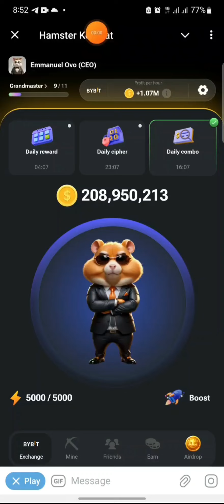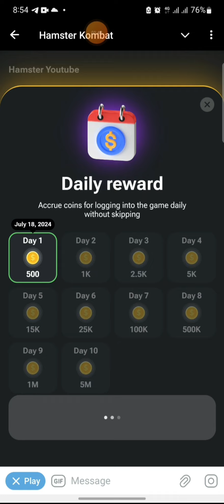18 July New Cipher in Hamster for 1 million coins!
18 July New Cipher in Hamster for 1 million coins!